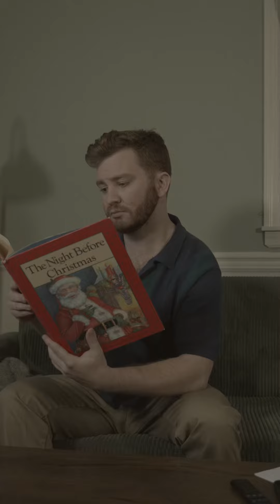Unplug with Me This Month!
Put your phone down and enjoy life!